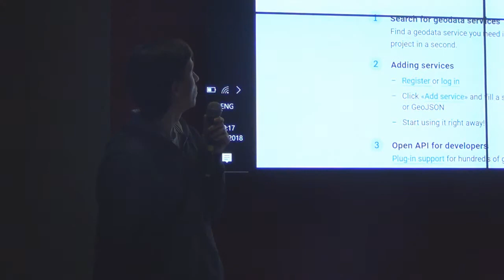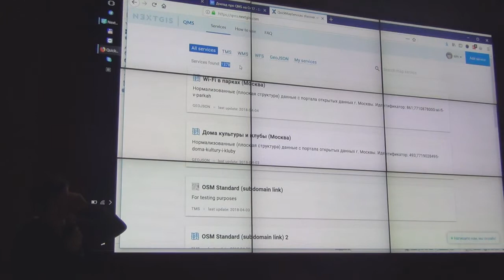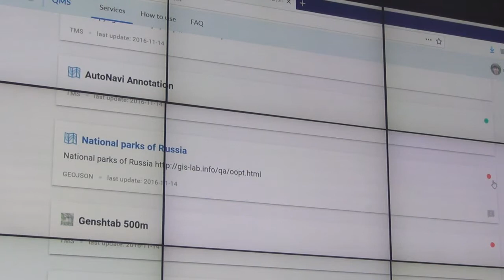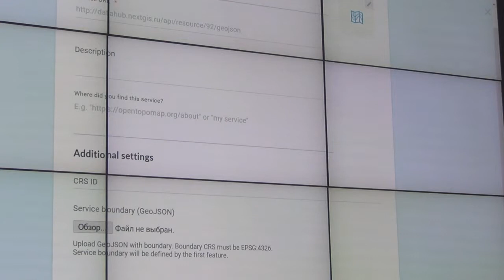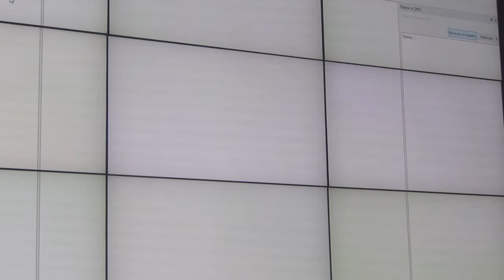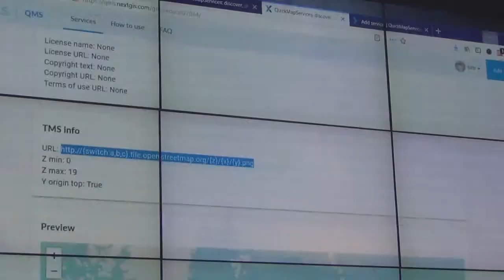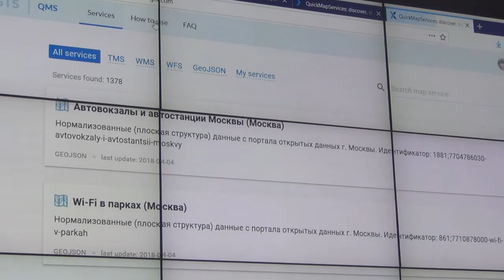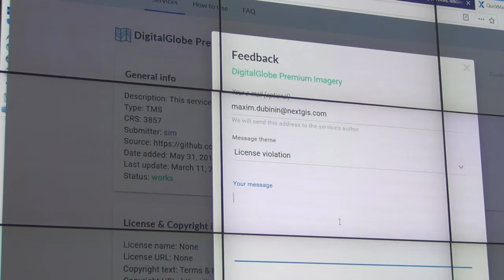СХ 15: Максим Дубинин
«Схемотехника» — серия московских встреч про ГИС и OpenStreetMap. Пятнадцатая прошла 4 апреля в офисе Mail.Ru Group при большом скоплении зрителей. В этом ролике Максим Дубинин, директор компании NextGIS, показывает новое в модуле QuickMapServices для QGIS.